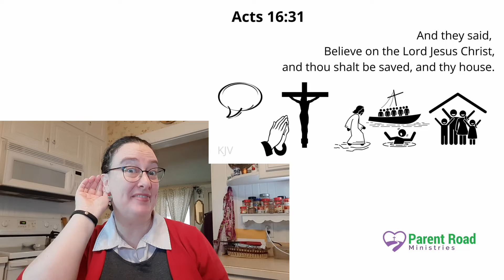Memorize Acts 16:31 KJV in 1 min! (Bible Drill Green Cycle)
Let's memorize Acts 16:31.

BOOKS & RESOURCES

MUSIC & ANIMATION

BIBLE TRANSLATIONS